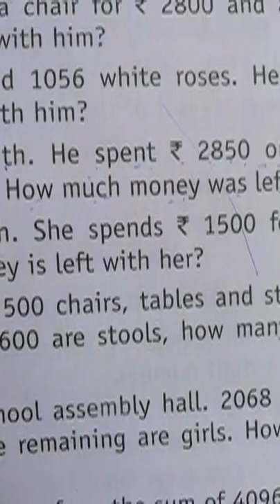Class-3, Sub-Math, Ex-3.4, Ques-5 to 7